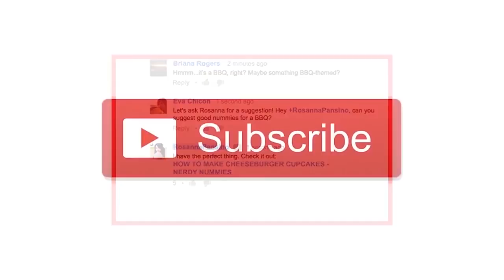Yoga For Thighs And Hips | Yoga Videos For Beginners In Telugu